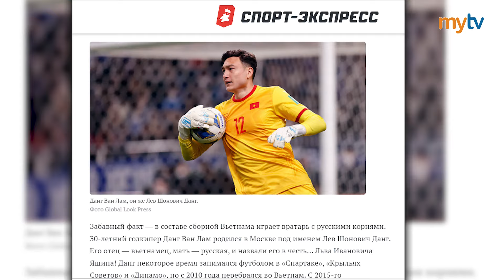OLYMPIC TÂY BAN NHA GIÀNH HCV BÓNG ĐÁ NAM OLYMPIC PARIS | THỂ THAO 24H | MYTV SPORTS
xin chào quý vị khán giả quay trở lại với bản tin Thể Thao 24h- trên truyền hình Mytv. Ngày hôm qua tiếp tục là 1 ngày thi đấu sôi động của Olympic Paris khi liên tiếp diễn ra những nội dung hấp dẫn của các môn thể thao, đáng chú ý là bộ môn bóng bàn và bóng đá. Chúng ta đã xác định được đội bóng giành tấm HCV môn bóng đá nam tại Paris lần này. Cùng với đó những chuyển động của bóng đá quốc tế cũng như bóng đá Việt Nam cũng sẽ được cập nhật trong bản tin. hãy cùng đến với phần điểm tin ngay bây giờ

OLYMPIC T Y BAN NHA GIÀNH HCV BÓNG ĐÁ NAM
HẤP DẪN DERBY MANCHESTER TẠI SIÊU CÚP ANH
ĐTVN đối đầu đối thủ top 33 thế giới vào tháng 9

Đến với kênh MyTV Sports, cả thế giới thể thao trong tầm tay, cập nhật 247, mời mọi người đón xem!!!

© Bản quyền thuộc về MYTV SPORTS, vui lòng không reup dưới mọi hình thức
© Copyright by MYTV SPORTS - Do not Reup, thank you!